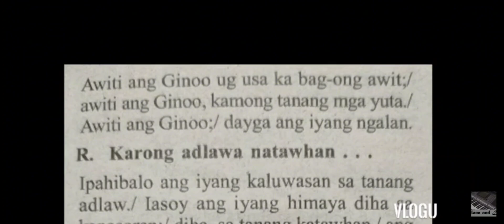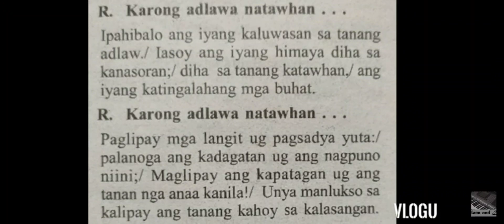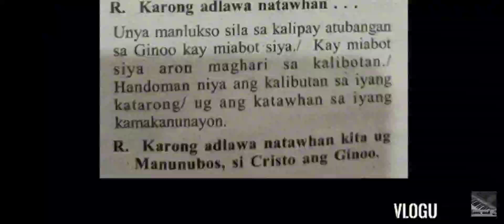Karong adlawa natawhan kita...instrumental